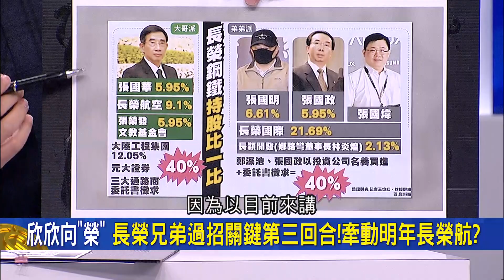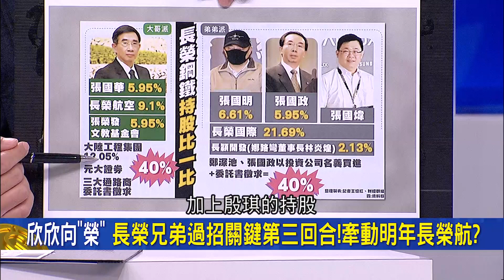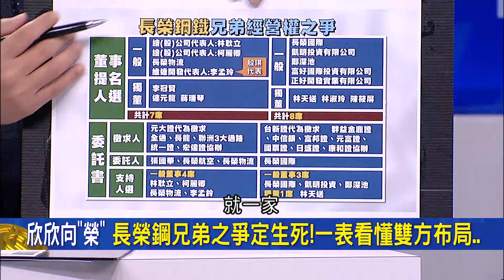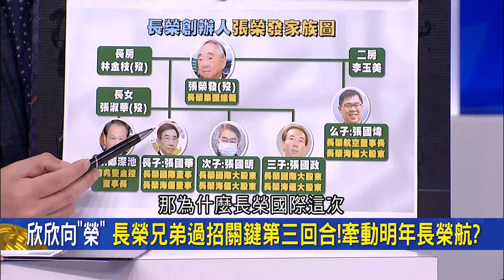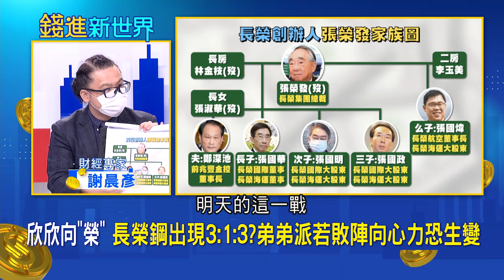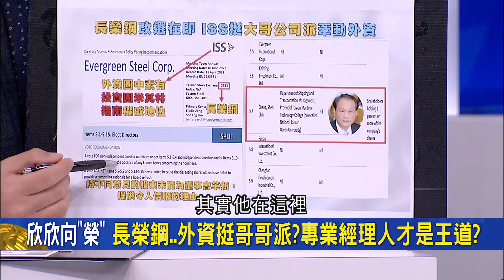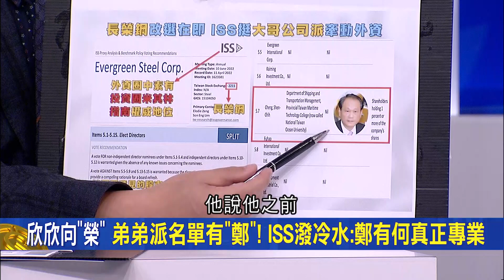長榮鋼經營權之爭 改選在即鹿死誰手? 外資挺哥哥派 弟弟派若敗陣向心力恐生變 兄弟過招牽動明年長榮航? │王志郁 主持│20220609| 錢進新世界 feat.謝晨彥